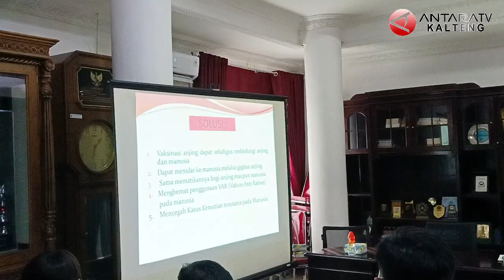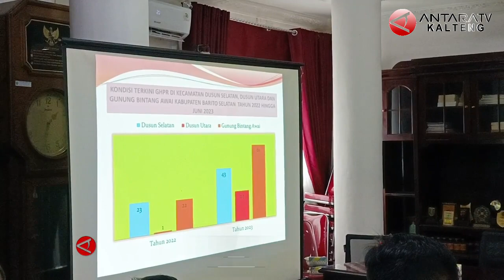10 langkah percepatan penanganan KLB Rabies di Barsel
ANTARA - Penjabat Bupati Barito Selatan, Deddy Winarwan, di Buntok, Rabu (5/7) mengatakan 10 langkah percepatan ini berdasarkan hasil rapat koordinasi percepatan vaksinasi tahap kedua terhadap hewan peliharaan.
Pihaknya juga melakukan percepatan penanganan pasien yang terkena gigitan hewan peliharaan, baik yang sudah positif rabies maupun yang suspek. (Redianto Tumon/Bayu Ilmiawan).